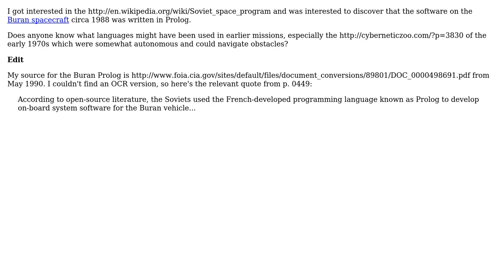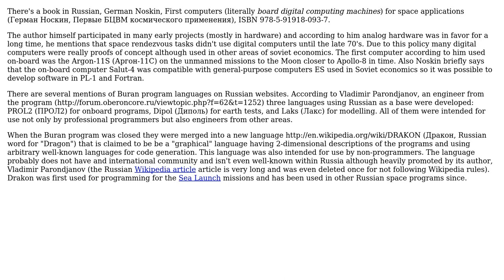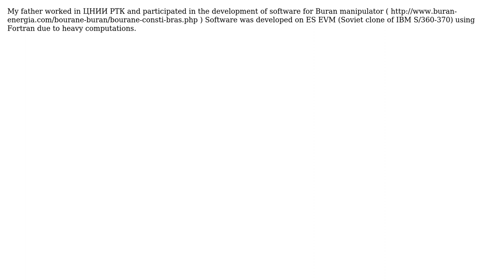What software programming languages were used by the Soviet Union's space program?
Software Engineering: What software programming languages were used by the Soviet Union's space program?

With thanks & praise to God, and with thanks to the many people who have made this project possible! | Content (except music & images) licensed under CC BY-SA | Music | Images & others | With thanks to user Szymon user shamp00 user Maksee user K Lettow user David Pointer user Anton Nazarov and the Stack Exchange Network Trademarks are property of their respective owners. You are responsible for your own actions.